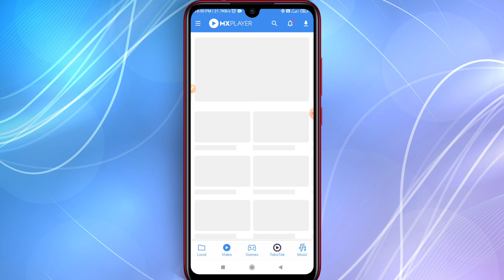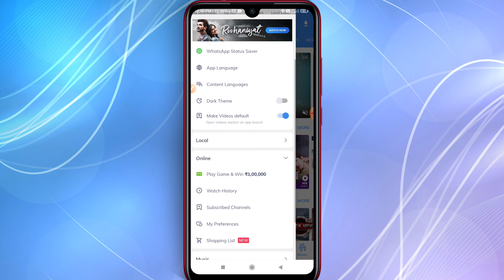Mx Player me dark mode kaise lagaye 2022 | How to enable dark mode on mx player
follow on me
Your Queries_
1. mx player par dark mode kaise lagaye 2022
2. mx Player ko dark mode kaise kare
3. mx player me dark mode kaise lagaye
4. how to enable dark mode on mx player
5. enable dark mode on mx player
6. dark mode kaise lagaye 2022
7. 2022 Dark mode kaise lagaye
8. mx Player par dark mode kaise kare
9. mx player par dark mode kaise lagate hai
10. how to enable dark mode
11. dark mode use kaise kare